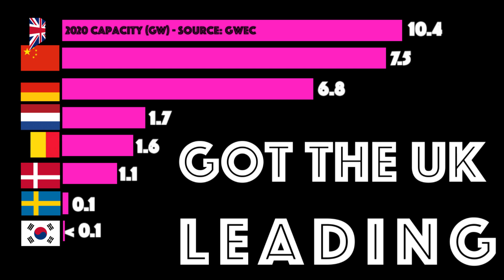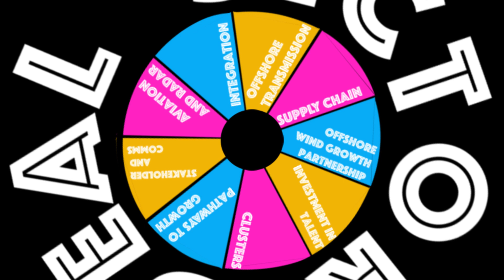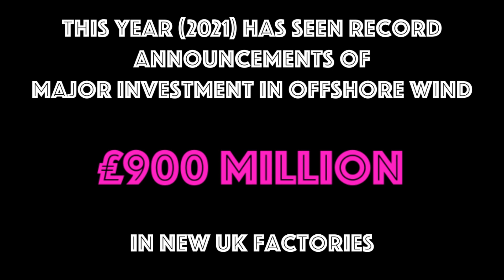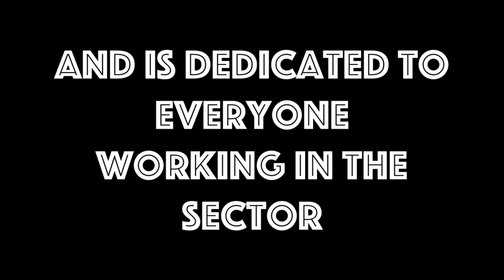40 GIGGS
nb the information in this song is now out of date (because the UK keeps upping its targets!!) - the new 2030 target for offshore wind is 50GW! And a 5GW floating target.

And...the UK no longer leads the world in offshore wind - China now has the largest capacity - building more in 2021 alone than the rest of the world combined in the previous 5 years! Also building more coal though...

The UK leads the world in offshore wind, and in 2019 the industry signed a landmark Sector Deal with Government, outlining ambitions to increase the UK’s capacity from 10GW as it was then to 30GW by 2030.

But in October 2020, following the industry’s clear ability to deliver more, the UK Government announced an increase in the 2030 target, to 40GW*.

This is just under four times the 11GW we have today. Just think about that for a second. Over the next 9 years we need to build nearly FOUR times the capacity it’s taken us 20 years to build.

Can it be done? Well scale is certainly on our side. Wind farms are now so massive they are rivalling traditional power stations. And the Sector Deal covers a much wider scope than just generating capacity including how to ensure UK companies benefit, how to improve diversity in the workforce and how to solve some of the challenges we will face as we install more turbines in the sea, and supporting infrastructure on land.

For me, one of the biggest benefits coming out of the Offshore Wind Sector Deal has been the increased collaboration across industry. Cross-company working groups are sharing their knowledge and experience, and taking action to ensure that not only can the industry deliver 40GW, that it will be done in a fair, sustainable and economically sensible way.

Here are some useful links if you want to learn more.
Uploaded during RenewableUK's UK Wind Week 2021